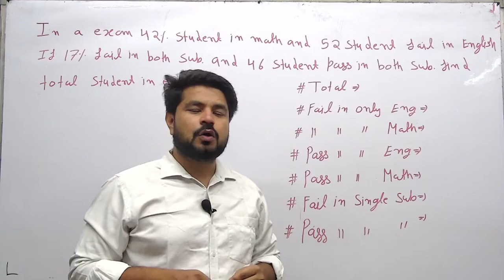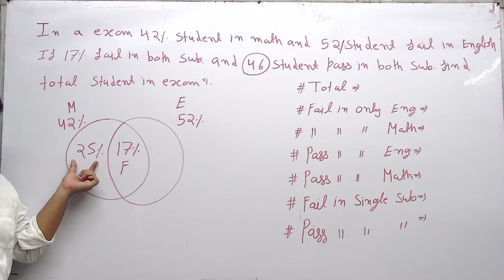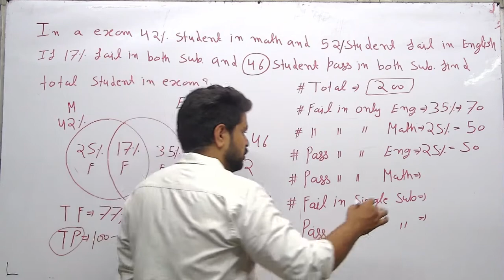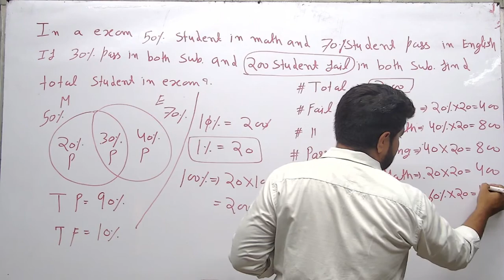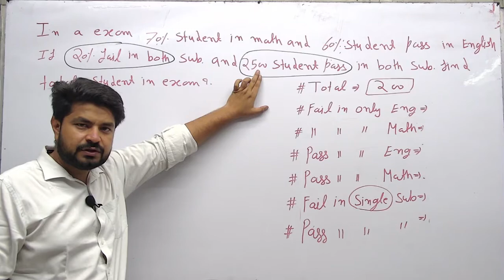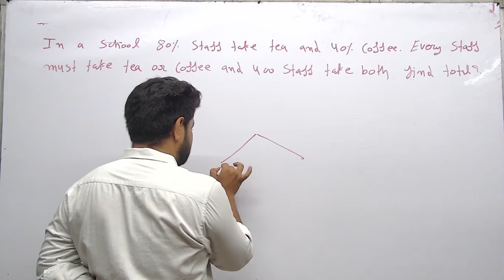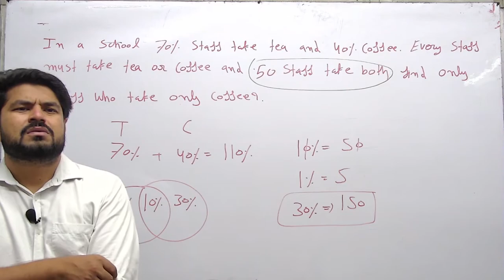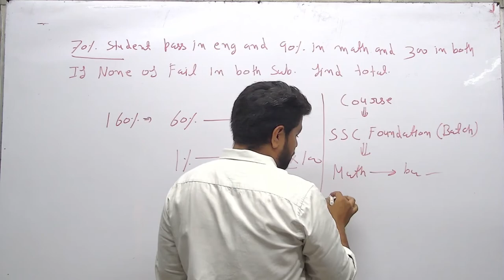PERECENTAGE (PART 04)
FOR SSC CPO CGL DSSSB DELHI POLICE